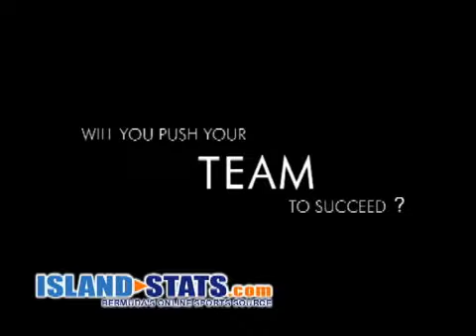Corporate Games Announced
Bermuda Games